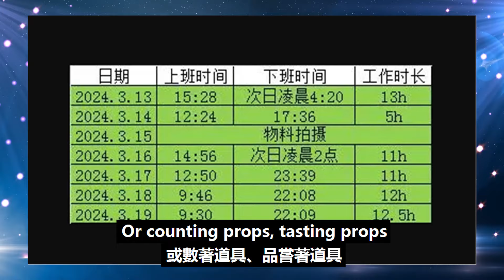胚胎式追劇《狐妖小紅娘王權篇》，成毅在劇組的每一天，都如同色彩斑斕的畫卷緊張而充實！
胚胎式追劇《狐妖小紅娘王權篇》，成毅在劇組的每一天，都如同色彩斑斕的畫卷緊張而充實！成毅